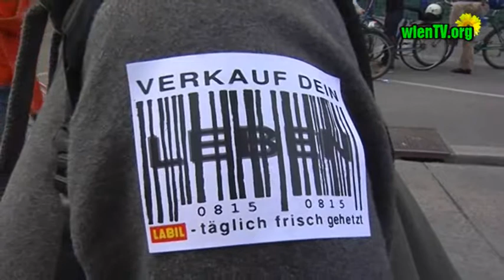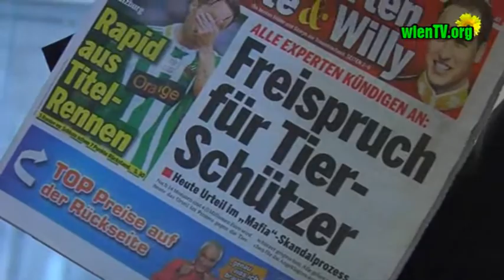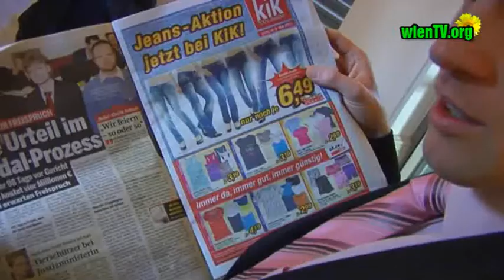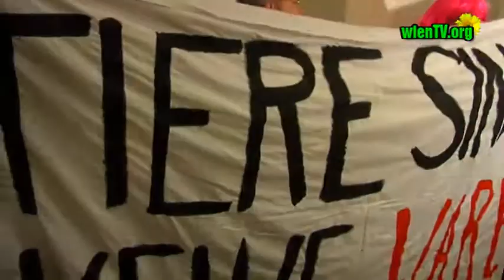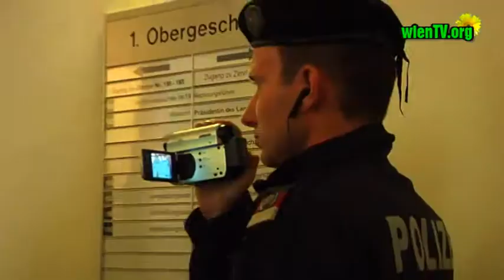Nachrichten ganz org vom 3. Mai 2011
Die Themen:
Anne Roth Opfer und "Kollateralschaden" der deutschen Terrorfahnder
Freispruch für Tierschützer und Opfer des $278a alexia stuefer martin balluch vgt bat tierrechte vegan
MayDay die Prekären gehen auf die Straße und der Staat überwacht
Das Junproletariat geht auf die Straße SJ Fackelzug  alexia stuefer martin balluch vgt bat tierrechte vegan sonja arleth harald balluch
maria sterkl derstandard wr. neustadt wien vienna austria österreich tierschutz mayday parade 1.mai überwachung stasi polizei verfassungsschutz zwettler terrorismus